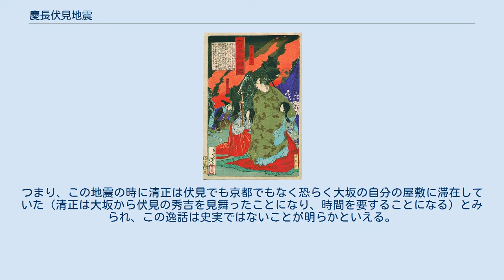慶長伏見地震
慶長伏見地震（けいちょうふしみじしん）は、文禄5年閏7月13日（1596年9月5日）子の刻に山城国伏見（現・京都府京都市伏見区相当地域）付近で発生した大地震である。
慶長伏見大地震とも呼称される。
 京都では伏見城天守や東寺、天龍寺等が倒壊し、死者は1,000人を超える。
 現在の京都・伏見付近の有馬-高槻断層帯および六甲・淡路島断層帯を震源断層として発生したマグニチュード(M) 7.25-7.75程度と推定される内陸地殻内地震（直下型地震）である。
地震による死者数の合計は京都や堺で1,000人以上を数えたと伝えられており、完成間近の伏見城天守もこの地震により倒壊し、城内だけで600人が圧死したと言われている。
 京都では東寺・天龍寺・二尊院・大覚寺などが倒壊し、被害は京阪神・淡路島の広い地域に及び、大坂・堺・兵庫（現在の神戸）では家々が倒壊した。
また、現在の香川県高松市でも強震を伴ったとされている。
 木津川河床遺跡・内里八丁遺跡（八幡市）などでは顕著な液状化跡が見つかり、玉津田中遺跡（神戸市）や田能高田遺跡（尼崎市）などで、液状化現象が発生した痕跡がある。
また、今城塚古墳（高槻市）と西求女塚古墳（神戸市灘区）における墳丘の地すべりは、この地震による地震動によるものであると推測されている。
また、現在の徳島県鳴門市の撫養地区で生じた隆起は、塩田開発の契機となったと考えられている。
 この地震による著名な死者としては加賀爪政尚、横浜一庵がいる。
 この地震の4日前には現在の愛媛で中央構造線を震源とする慶長伊予地震が、また前日には現在の大分・別府湾口付近で別府湾-日出生断層帯の東部を震源とする慶長豊後地震（共にM7.0と推定）が発生しており、双方の地震による誘発地震の可能性が指摘されている。
これらの天変地異が影響して、同年中に文禄から慶長へ改元が行われた。
また、兵庫県南部を中心に甚大な被害となった1995年の兵庫県南部地震(M7.3)は、本地震で破壊された六甲・淡路島断層帯における地下深くの滑り残しが原因で発生したとする説が発表されている。
 地震の中、秀吉のもとに駆け付けた加藤清正。
月岡芳年筆 歌舞伎「増補桃山譚」（ももやまものがたり）の通称である。
明治2年（1869年）東京市村座で初演された。
 内容は、伏見大地震の時（真夜中）、石田三成の讒言で秀吉の怒りを買い閉門中の加藤清正が第一番に豊臣秀吉のいる伏見城へ駆けつけ、動けない秀吉をおんぶして脱出させ、閉門を解かれるという話である。
 だが、地震発生から2日後の日付でこの地震について領国に伝えた清正自身の書状には、秀吉一家の無事であったことと、自分は伏見の屋敷がまだ完成していなかったために被害を免れたと記されており、更に京都から胡麻を取り寄せる予定であったことも書き加えられている。
つまり、この地震の時に清正は伏見でも京都でもなく恐らく大坂の自分の屋敷に滞在していた（清正は大坂から伏見の秀吉を見舞ったことになり、時間を要することになる）とみられ、この逸話は史実ではないことが明らかといえる。